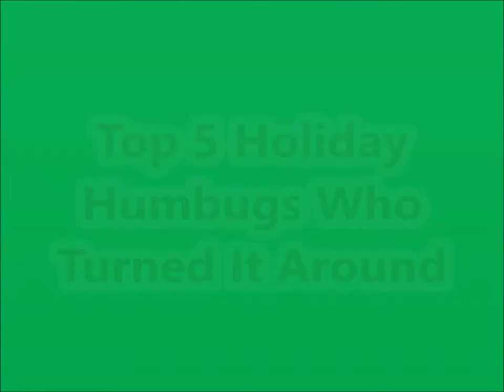Top 5 Holiday Humbugs Who Turned It All Around